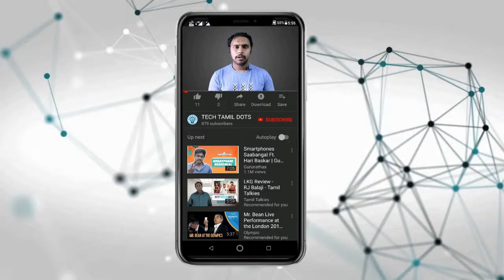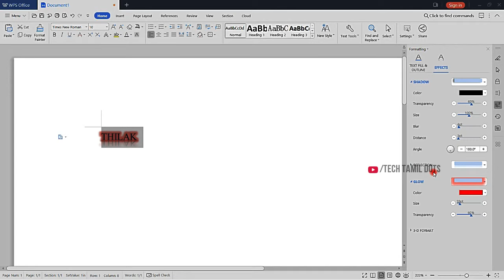(தமிழ்) WPS Office writer tutorial 5 |word art & 3D text effect